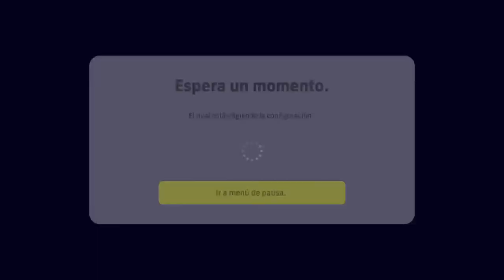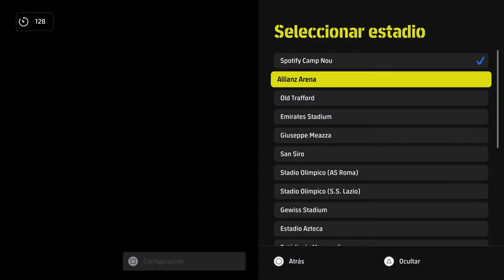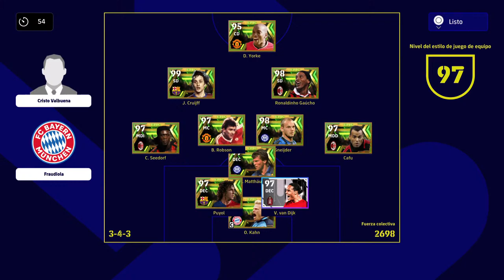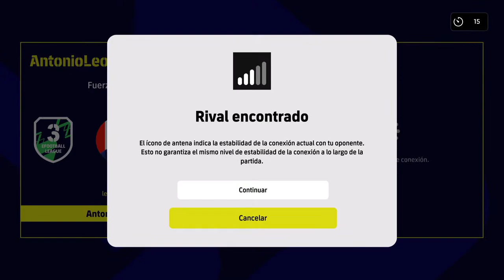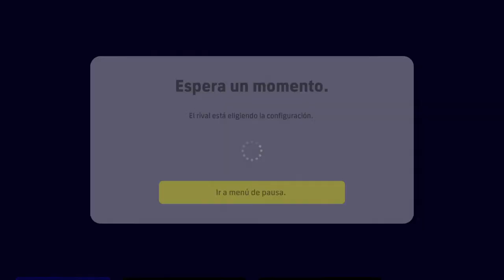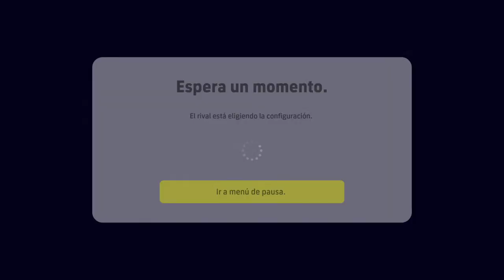EN DIRECTO EFOOTBALL 2023 | PROBANDO A JOHAN CRUYFF